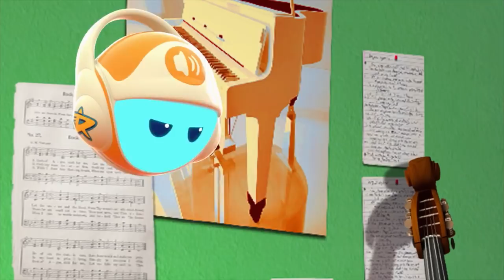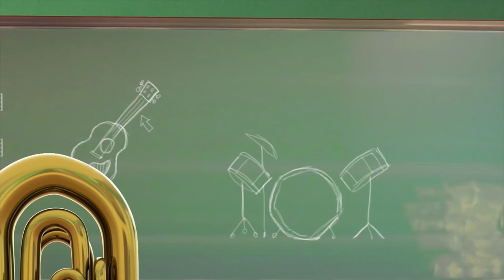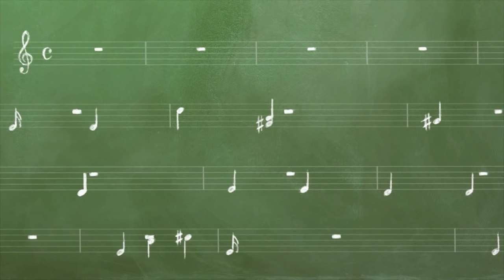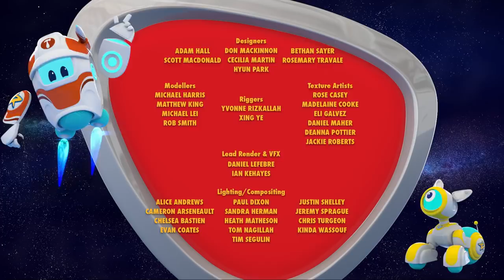Space Ranger Roger | Roger's Tuba Trouble | HD Full Episodes 17 | Cartoons For Kids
An Earth friend wants to play the tuba, but the instrument is too big for him. Roger enlists the bots’ help to modify the tuba so the boy can play it, and while trying to make the tuba smaller, they accidentally shrink Roger and Rover instead! The bots are too busy jamming on the other instruments to hear their calls for help

Roger and the bots attempt to fix a dirty, deflated soccer ball. But when they accidentally over-inflate it, the ball shoots across the field and gets stuck high up on the scoreboard!

Roger and the bots try to befriend a new creature on Earth: a scarecrow! They want its help to return an escaped foal to its mother. But when they accidentally send the scarecrow flying, the foal runs away too, leaving Roger and the bots to chase after both and bring the foal home!

🚀 Characters 🚀

🚀 Tool Bot: Tool Bot is the handyman of Roger’s bot crew, and acts like a Swiss Army Knife equipped with a variety of useful tools — a hammer, plunger, screwdriver, and more. Tool Bot is always excited to bring out his biggest, fastest, most powerful tools…whether the situation really calls for it or not. He believes that just about any problem can be solved.